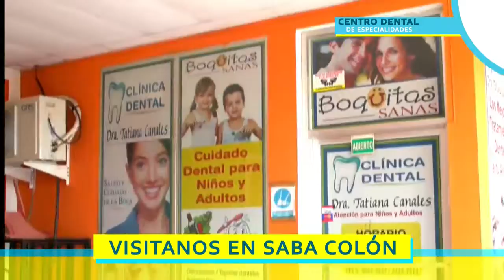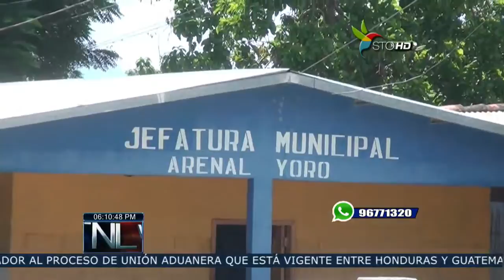Transmisión en directo de CANAL 32HD